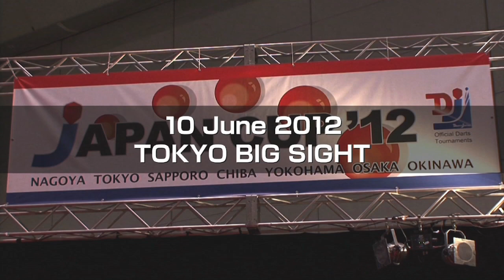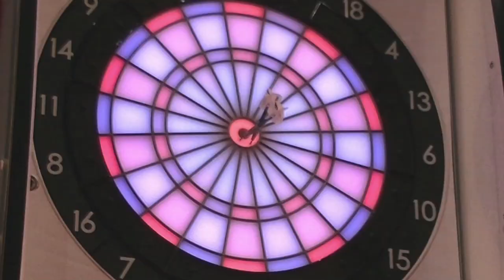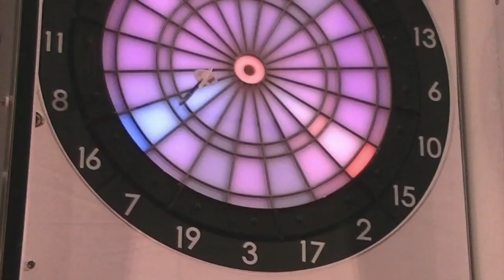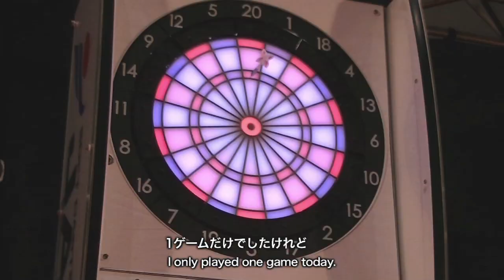SPECIAL EXHIBITION MATCH -THE WORLD×JAPAN-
【２大トーナメントの選手たちによるチーム戦】
世界規模のトーナメントサーキット
『THE WORLD SOFT DARTS WORLD CHAMPIONSHIP』より
ロイデン・ラム選手、クリス・ホワイト選手、ポール・リム選手が、
日本のプロダーツトーナメント『SOFT DARTS PROFESSIONAL TOUR JAPAN』
より宇佐美 慶選手、勝見 翔選手、鈴木 猛大選手が集結！
2012年6月10日、日本で行われたスペシャルな一戦です。